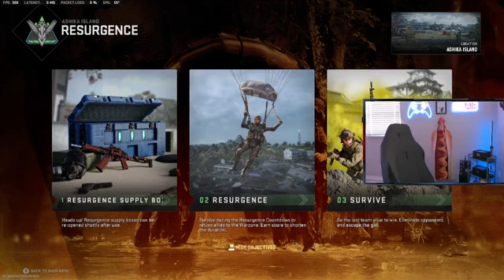Giving away a little $ on K I C K tonight! part 11